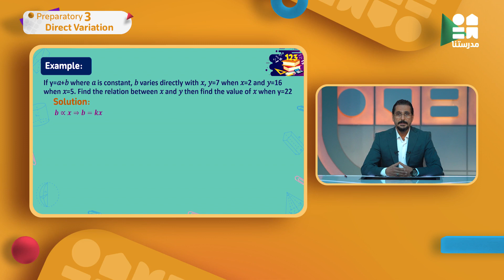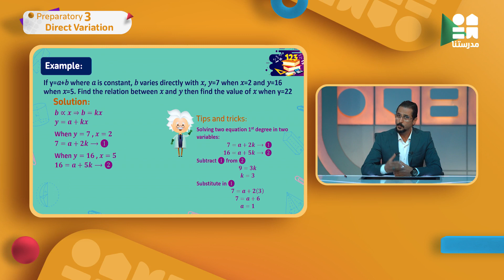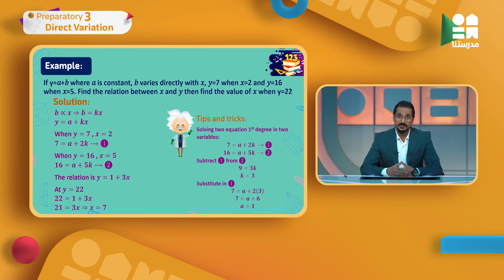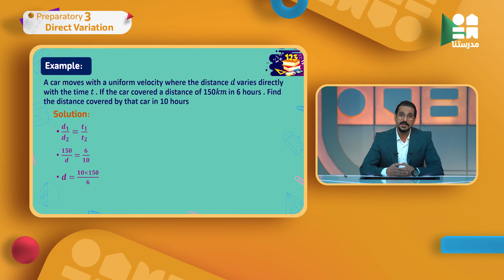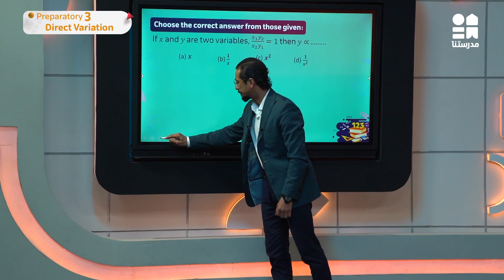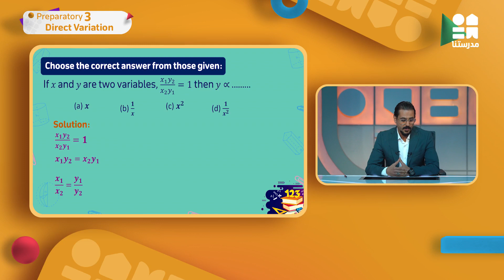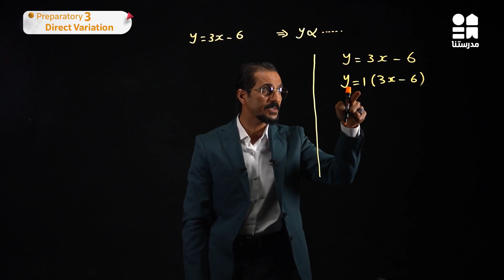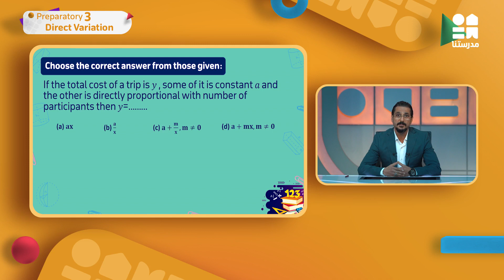Math | الصف الثالث الإعدادي | Direct variation part 2